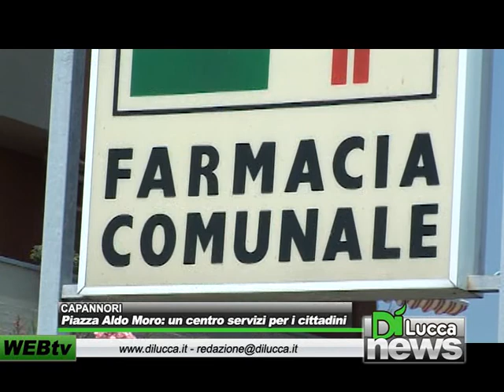Piazza Aldo Moro a Capannori: un centro servizi per i cittadini - Dì News - 21 dicembre 2012